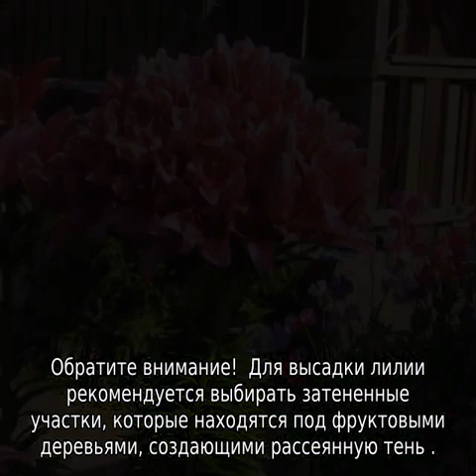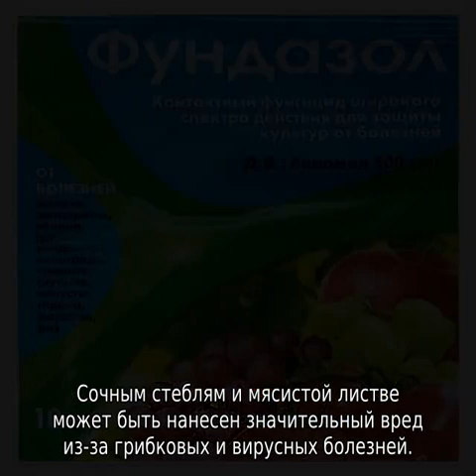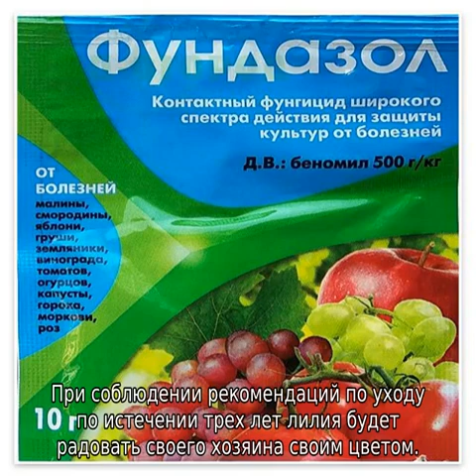Лилия-дерево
Лилия-дерево (древовидная): как выглядит, откуда родом, для чего выращивают. Виды и сорта культуры, ее особенности, разнообразные характеристики. Посадка и уход за растением в открытом грунте, агротехника выращивания.